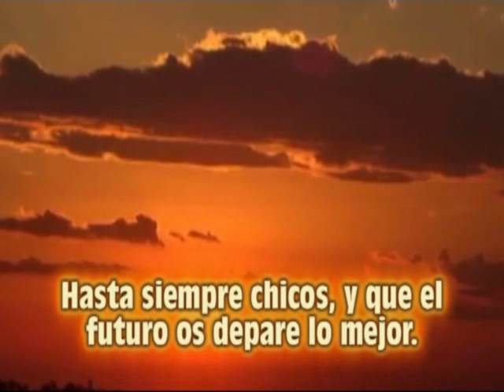FESTIVAL2018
Festival fin de curso del CEIP La Merced. Junio 2018.